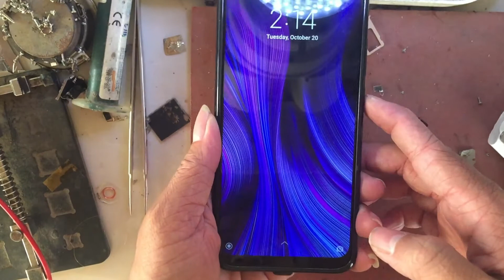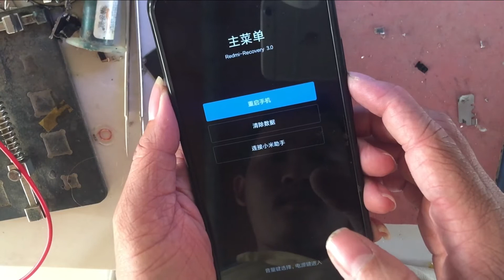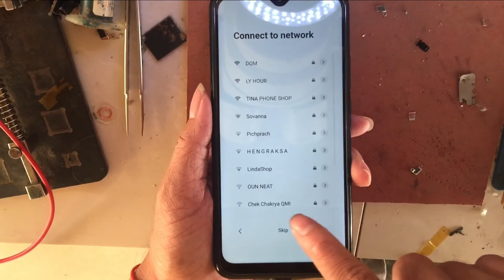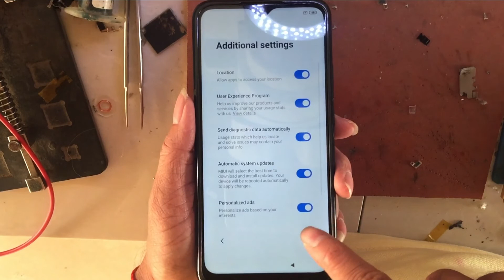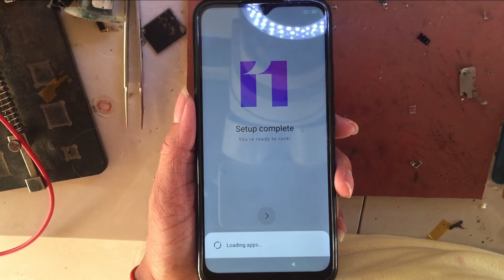Redmi 9 Pattern Unlock | Hard Reset Redmi 9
In this video will show you how to hard reset Redmi 9 by use vol + & Power
redmi note 9 pro pattern unlock,
redmi note 9 pattern unlock,
redmi note 9 pro pattern unlock without data loss